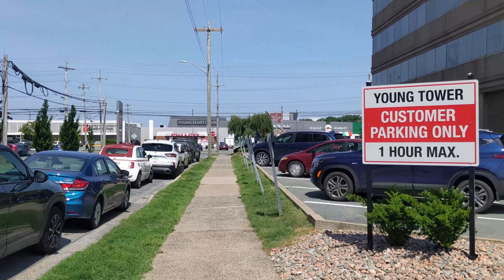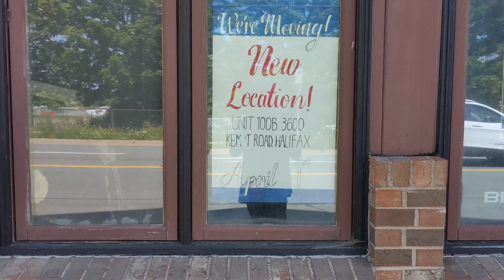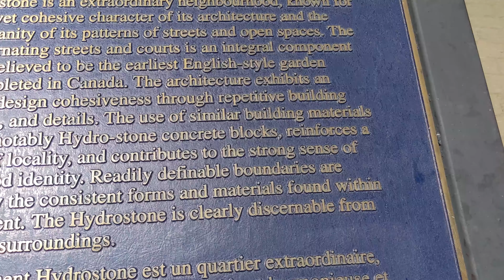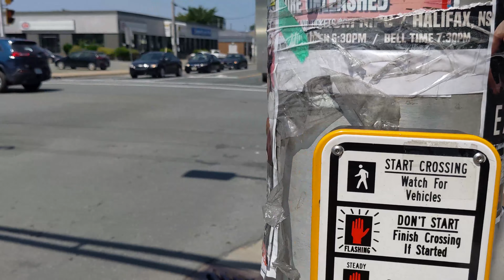Walking Young st and Hydrostone Neighbourhood